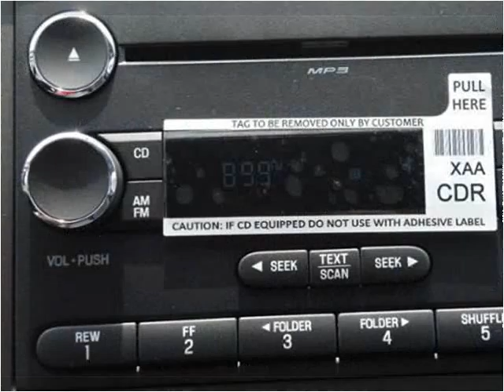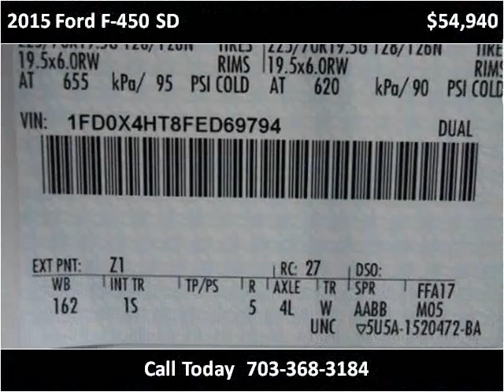2015 Ford F-450 SD New Cars Manassas VA